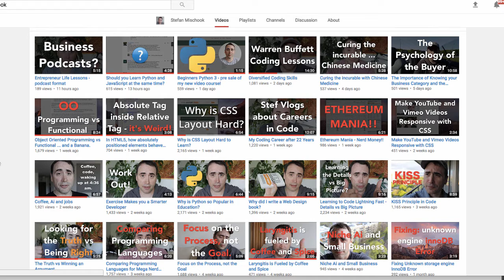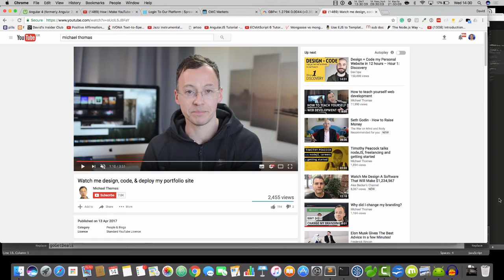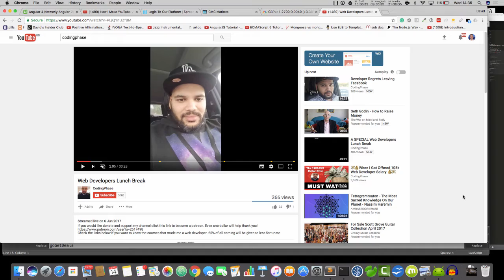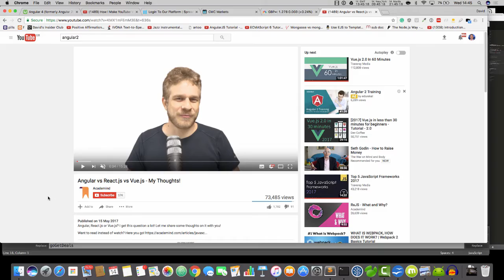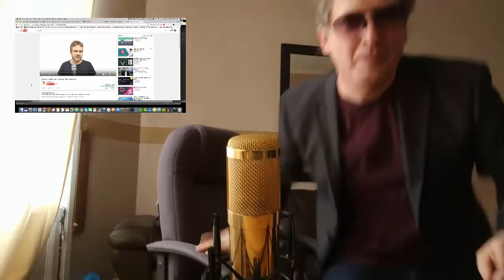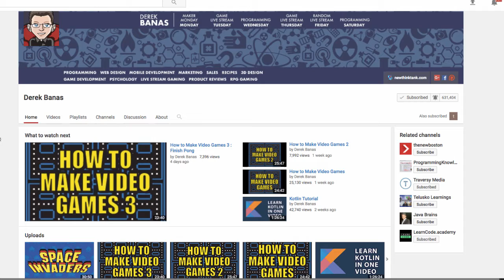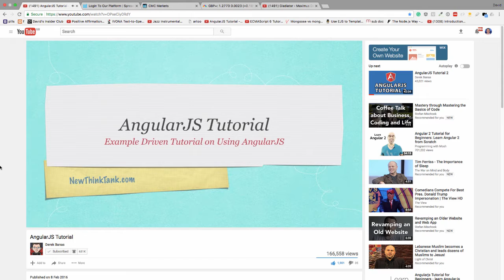Five great YouTube channels for web developers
Here's five great YouTube channels for web developers.  Not one of them thanked me for this.